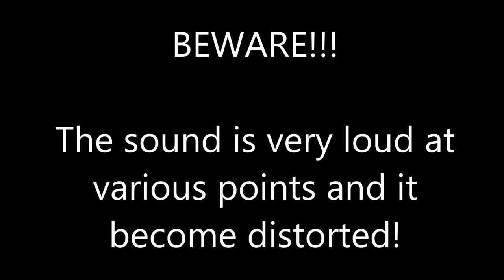Loud or Quiet exhaust with cut out valve system for motorbike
Imagine enjoying a deep, powerful exhaust noise without cringing whenever you pass a police officer  or near a school. We have god a solution for you with our cut out valve system.
Loud or Quiet! However you want it! Whenever you want it! Think about being able to start up your motorbike early in the morning without having to worry about your neighbours or your kids.The handlebar-mounted toggle switch allows on-the-fly transition between loud and quiet modes. A small motor is installed on the pipe before the muffler that receives the signal from the remote control and open/shuts the valve